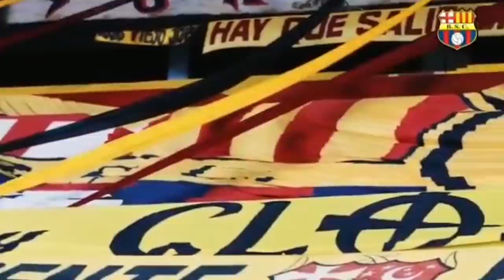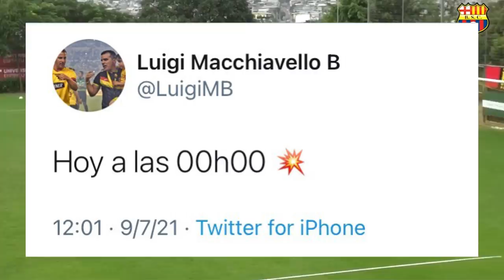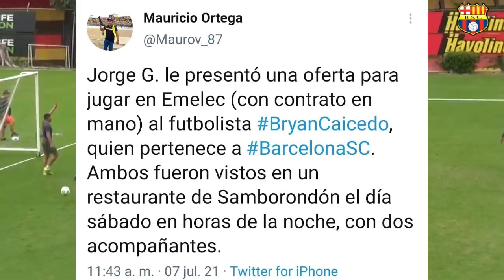ULTIMA HORA! ¿SE SUSPENDE EL CLASICO DEL ASTILLERO? 2 BAJAS SENSIBLES EN BSC! ALINEACION Y MAS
REGISTRATE EN JUEGAENLINEA.COM
CON EL CODIGO: IDOGOL Y RECIBE $10 PARA JUGAR!